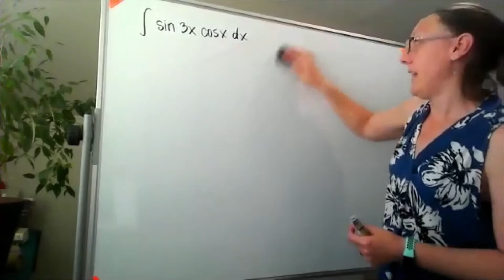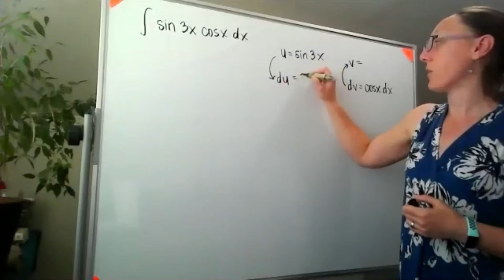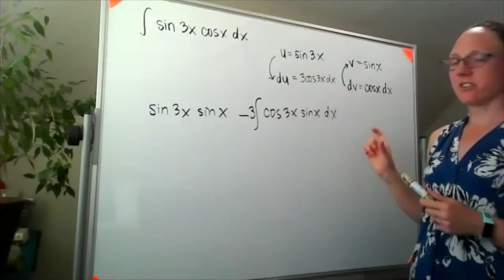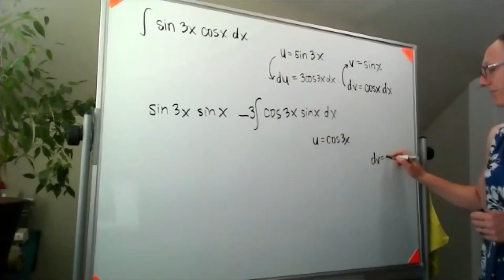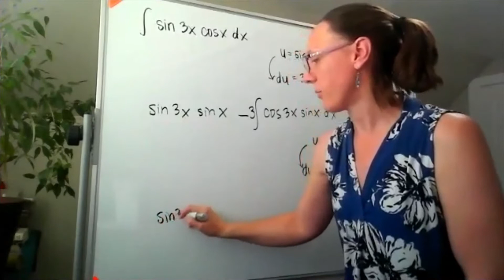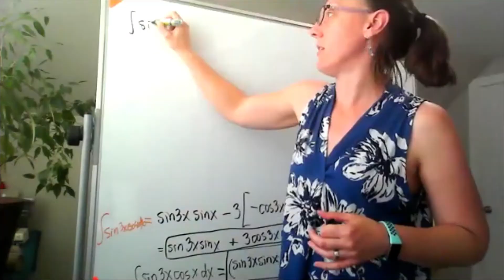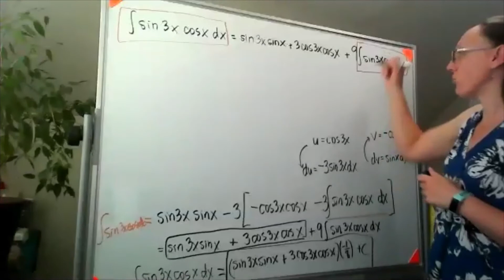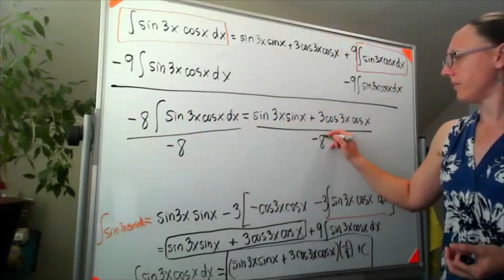Integration Methods - looping integration by parts example⌠sin3xcosxdx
CO-17B
30 April 2020
An example of an integration by parts problem that loops onto itself:
⌠sin(3x)cos(x) dx